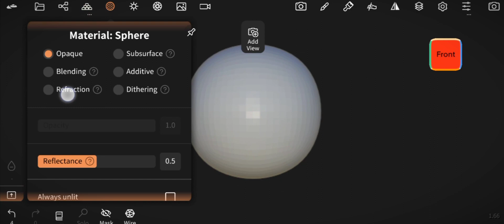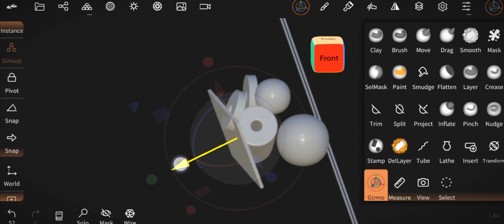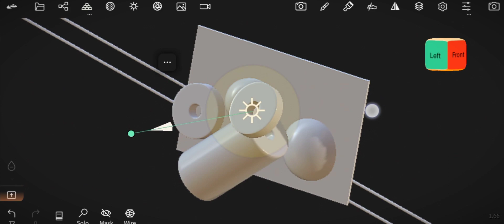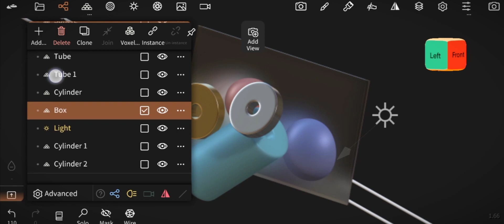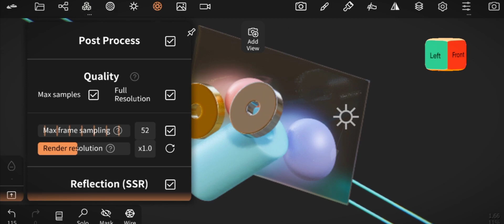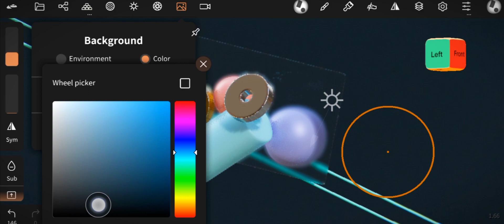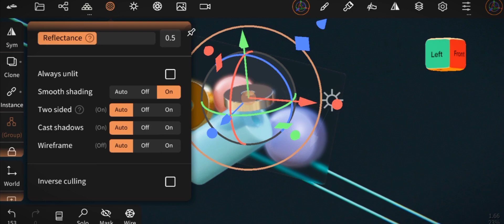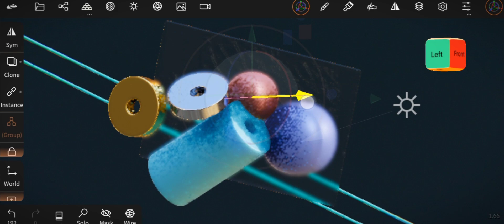Easy Abstract Art In Nomad Sculpt 1.66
Nomad sculpt